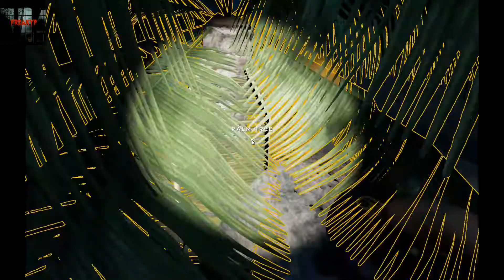Aircraft Carrier / Stranded Deep Ep 20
I turn my raft into an aircraft carrier, but will she still float?